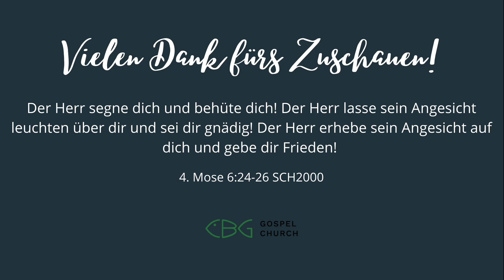18.07.2023 | Frühgottesdienst | Hoffnung für die Hoffnungslosen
Johannes 4:1-42 | 1. Mose 45:3-4 | 1. Mose 45:15 | 1. Mose 50:20
Wir sind eine Freikirche aus München. Mit anderen Worten sind wir eine große Familie von gläubigen Christen und lieben es, zu sehen, wie Gott Menschen begegnet, heilt und wiederherstellt. Unser Ziel ist es nicht nur, Gott zu kennen, sondern Ihn auch bekannt zu machen. Immerhin ist und bleibt es die schönste Geschichte des Universums und die liebevollste Botschaft an die Menschheit.

‘‘Musik im Gottesdienst‘‘ Lizenz 103493 (VG Musikedition)